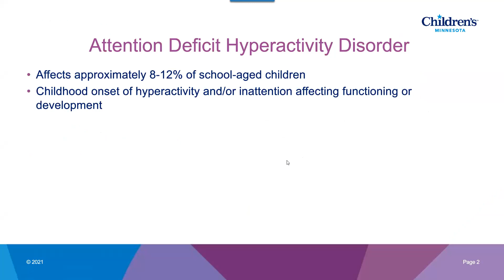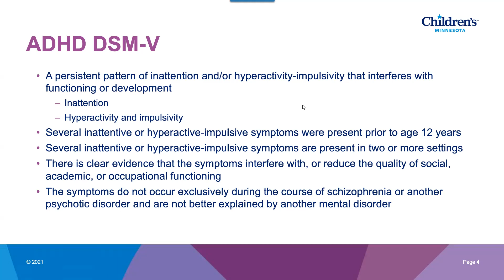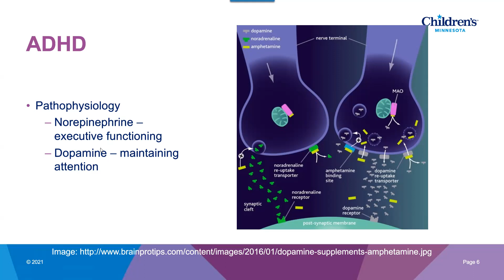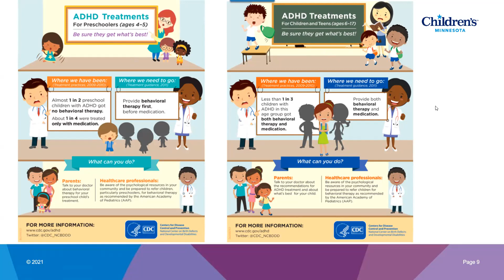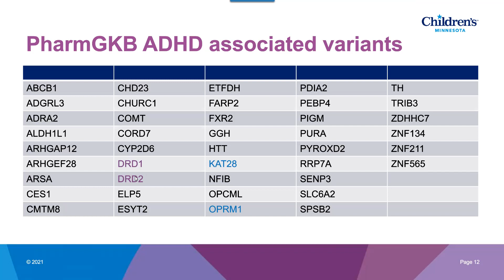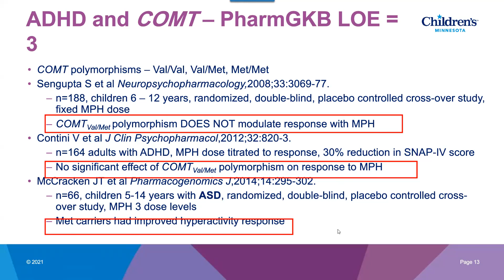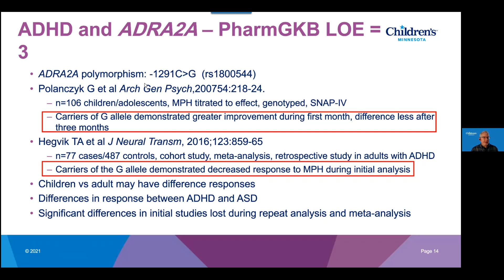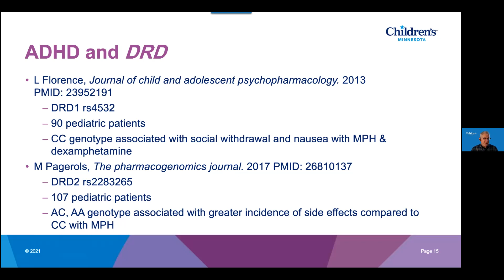Pharmacogenomics of ADHD | November 18, 2022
Recording of the didactic presentation from the November 18, 2022 PGx ECHO Session presented by David Gregornik, PharmD from Children's Minnesota in Minneapolis, Minnesota.

z.umn.edu/pgxecho

This video content has been made available for informational and educational purposes only and is not a substitute for professional medical advice, diagnosis, or treatment. Always seek the advice of a qualified healthcare provider with any questions you may have regarding a medical condition or treatment. Never disregard professional medical advice or delay seeking it because of this content. The use of any information provided is solely at your own risk.